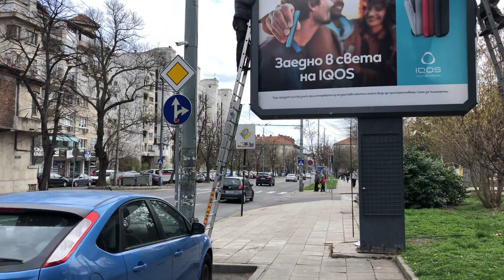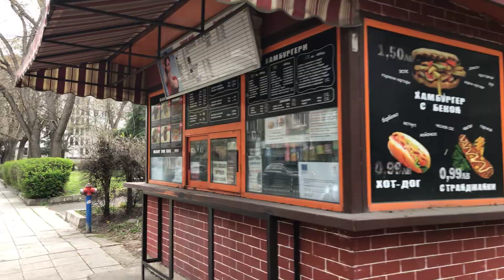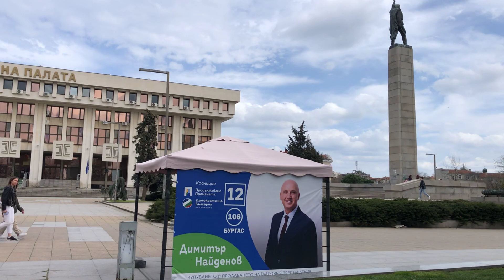Burgas Bulgaria 🇧🇬 City 🌆 Center Walk towards the Sea 1 April 2023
Today I went for a walk in the centre of the Bulgarian city of Burgas through some pedestrian street towards the port of Burgas.
It was cloudy but no rain and about +15 degrees.